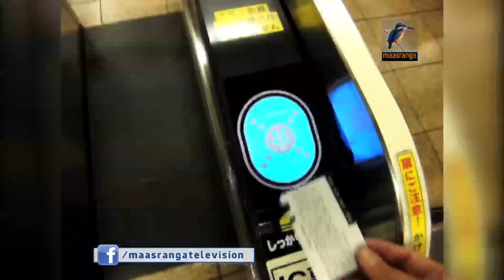মেট্রোরেল প্রকল্পে জাইকার অসন্তোষ...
মেট্রোরেলের কাজের অগ্রগতি নিয়ে   অসন্তোষ জানিয়েছে প্রকল্পের অর্থায়নকারী জাপানি দাতা সংস্থা
জাইকা। প্রকল্পের জন্য রেলকোচ সরবরাহ চুক্তি স্বাক্ষর অনুষ্ঠানে এ অসন্তোষ জানায় সংস্থাটি। যদিও সড়ক যোগাযোগ ও সেতু মন্ত্রী বলছেন হলি আর্টিজাল হামলার কারণে কাজ শুরু করতে কিছুটা বিলম্ব হলেও তা সামনের দিনে পুষিয়ে নেয়া সম্ভব হবে...